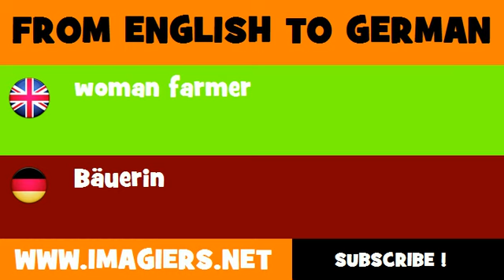DEUTSCH ENGLISCH = Bäuerin